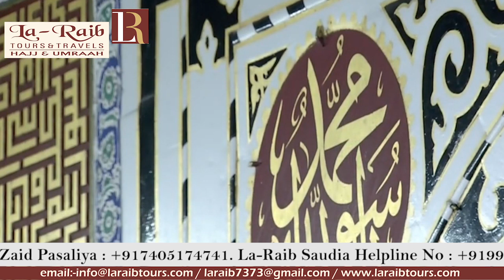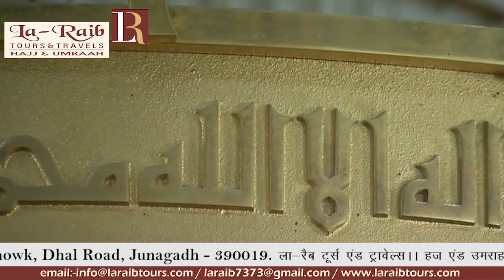19th Ramadan 1440 Madeenah 'Isha Adhaan